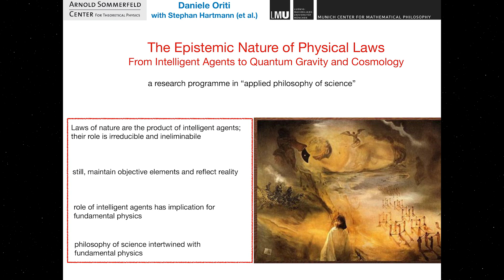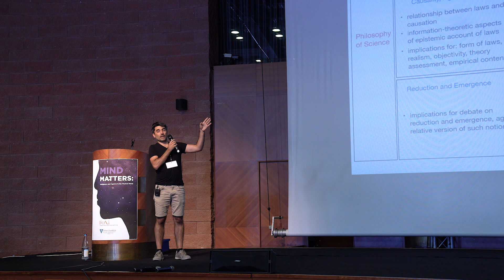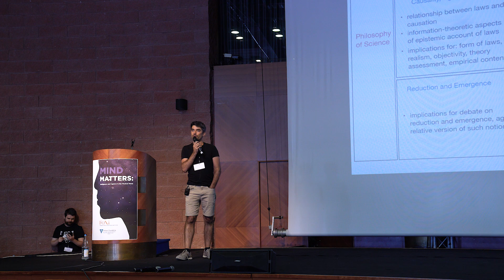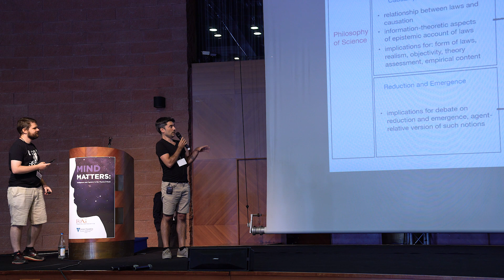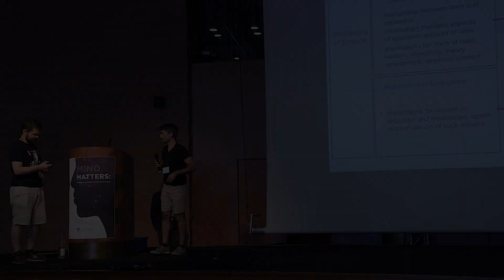Daniele Oriti - The Epistemic Nature of Physical Laws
Daniele Oriti speaking at the 6th International FQXi Conference, "Mind Matters: Intelligence and Agency in the Physical World."